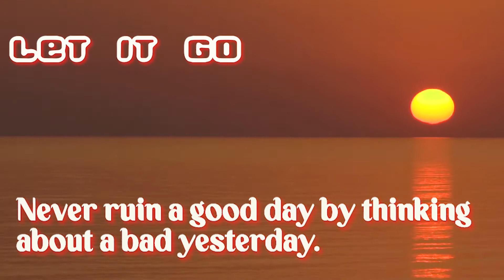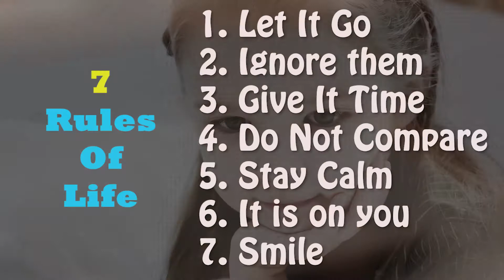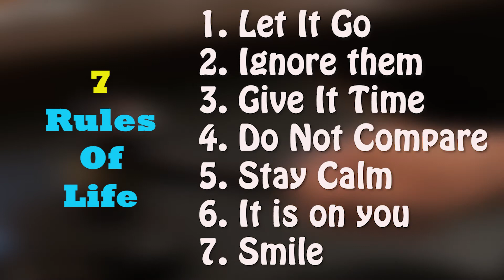7 Rules of Life | Motivational Video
7 Rules of Life | Motivational Video

This channel is about various ideas and tips which will educate, inspire and motivate you to live a life of full satisfaction.

Also, share this channel with your friends and family. We hope you will surely enjoy being part of our community and be blessed.